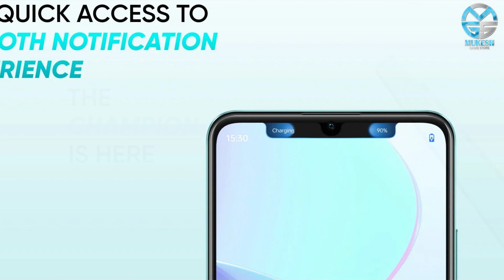Realme C51 Teased With Mini Capsule In India - Explained All Details And Review In Hindi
PRODUCT BRAND STORE AMAZON

Realme recently introduced a couple of smartphones and TWS earphones in India, and it's already preparing to launch a new smartphone in its biggest market. The brand teased the launch of a new C-series smartphone in India, with its post on X captioned, "Buckle up as the newest champion is coming soon in town!" The post also includes an image showing the smartphone with a Dynamic Island-like feature called Mini Capsule. But this won't be the first Realme smartphone to have a feature like that since the C55 launched in March came with Mini Capsule. However, that one had a punch-hole display, while the upcoming phone has a notched display. Realme hasn't explicitly mentioned the smartphone's name, but clicking on the shortened URL shared by the company in its X post takes us to the promo page of the smartphone on Realme's official Indian website, with its URL mentioning C51, which confirms it's the C51 that will debut soon in India. The Realme C51 isn't a new smartphone, so we know what it offers. For starters, it's powered by a 12nm octa-core processor with a maximum clock speed of 1.82GHz. It has a Mali-G57 GPU to handle graphically intensive tasks, and there's 4GB of LPDDR4X RAM and 64GB/128GB of storage onboard. The smartphone also has a dedicated microSD card slot for storage expansion by up to 2TB, and it runs Android 13-based Realme UI T Edition out of the box. The Realme C51 is built around a 6.74" 90Hz screen (likely LCD) with 560 nits peak brightness, 180Hz touch sampling rate, and a notch for the 5MP selfie shooter. Turn the phone around, and you have a back panel with dual-finish. It sports three circles - one for the flash and two for the cameras (50MP primary and what could be a depth sensor). Fueling the Realme C51 is a 5,000 mAh battery, advertised to go from flat to 50% in 28 minutes. The smartphone also comes with an NFC chip, a 3.5mm headphone jack, and a side-mounted fingerprint scanner. It has Mint Green and Carbon Black color options, and both will come to India. But whether or not they will have the same marketing names in the world's second-largest smartphone market remains to be seen.